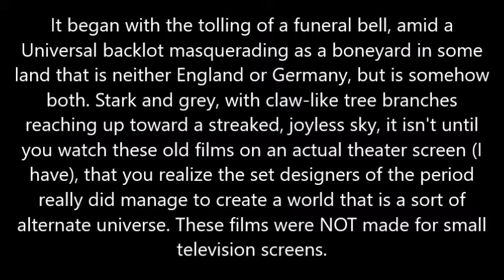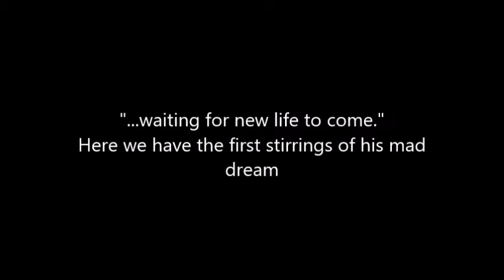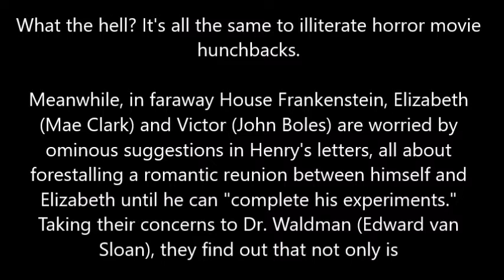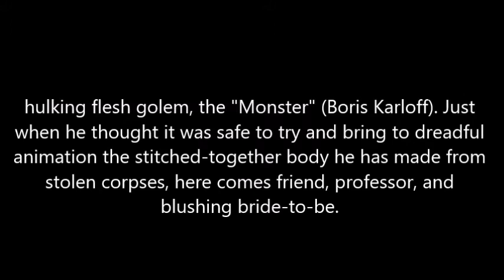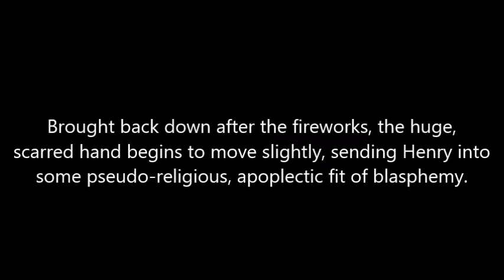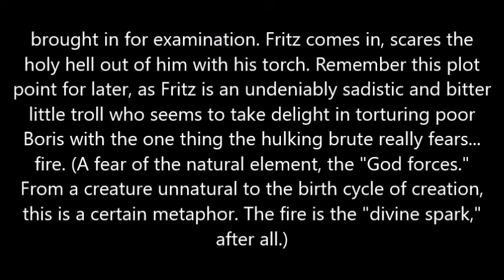Alive It Is! An Essay on Frankenstein (1931)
An essay on Frankenstein (1931) Starring Boris Karloff, Colin Clive, and directed by James Whale. This video has NOT been monetized. Part 2 coming soon.

Read the original essay: